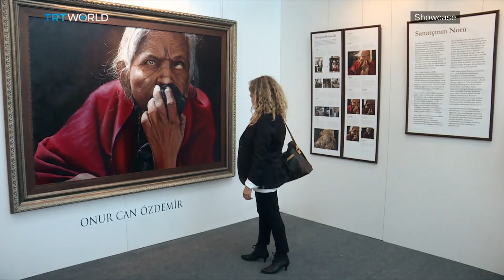Art Ankara 2018 | Exhibitions | Showcase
The Turkish capital of Ankara isn't well known for its thriving art scene, but that's something the city hopes to change. The Ankara Art Fair currently underway is currently host to hundreds of local and foreign galleries in a 10 thousand square meter location. Showcase's Elif Bereketli went to the capital to find out how this event is helping to put the city on the international cultural map.